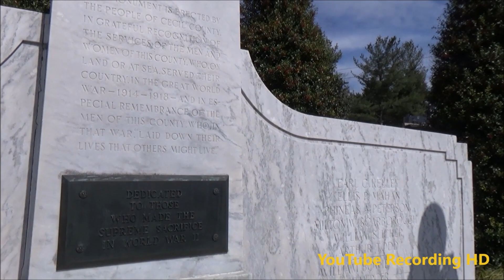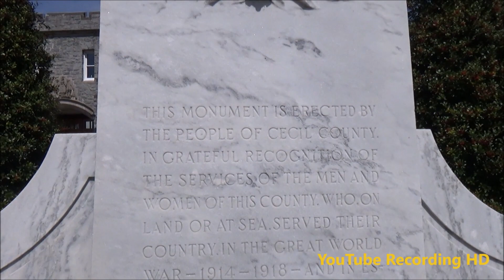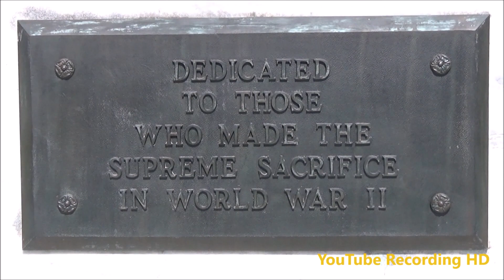YouTube Recording Videos All Over in the State of Maryland Compilation - YouTube Recording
(Season 9 Episode 186) [ALL NEW] This is a YouTube Recording Videos All Over in the State of Maryland Compilation, it has loads of everything we recorded in Maryland this season such as seeing Sceneries, Trains, Buses, Animals, Delivery Vehicles, Tractor Trailers, Garbage Trucks, Airplanes & Helicopters, Aircrafts, Seeing One Statue, Seeing Bonnie & Peggy, and more. We will always have more compilation videos right here in Maryland soon for time being on Monday Mornings at 7am Eastern Time! You know what these videos of YouTube Recording are mixed by.